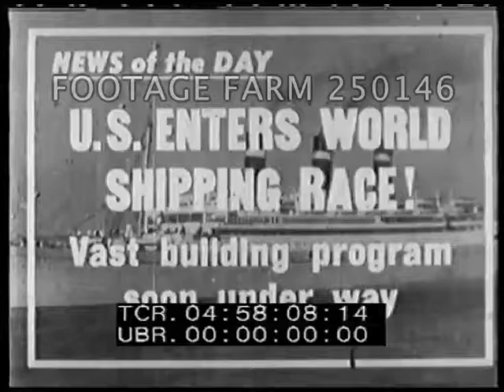1936, USA Merchant Marines - 250146-06 | Footage Farm Ltd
[Pre-WWII - 1936, USA Merchant Marines:  Joseph Kennedy Statement On Expansion.]
Intertitle:  U.S. Enters World Shipping Race!  Vast Building Program Soon Under Way.
04:58:24 Joseph Kennedy talking from desk, SOF: “There’s no doubt that the American people need an adequate Merchant Marine; nor is there any doubt that the American people are going to have an adequate Merchant Marine. Most of our ships are so old that assuming 20 years as the economic life of a ship, w/in five years 80% of our tonnage will be antiquated.
04:58:52  “The government, w/ the assistance of the shipping industry, must begin a program which will equip our overseas trade so that it may be second to none in first class equipment.  We are going to lay the keels for new fast ships & we’re going to do it now.”
04:59:11  Aerial over row of four ships abreast anchored in “mothballs” from WW1.
04:59:21  Aerial over freighters & liners docked in New York City a piers, skyscrapers behind.
04:49:05  Liner sailing w/ people waving from dock.  Narration:  “Everyday sees some huge liner sailing w/ plenty of Americans & their dollars on board...”   Rex leaving; 3-stack in harbor, at dock.  Leviathan at dock; Queen Mary from overhead.
04:50:22  United State Maritime Commission Logo.
Pre-WW2; International Commerce; Transportation; Ocean Liners; Cargo Ships; Economics;